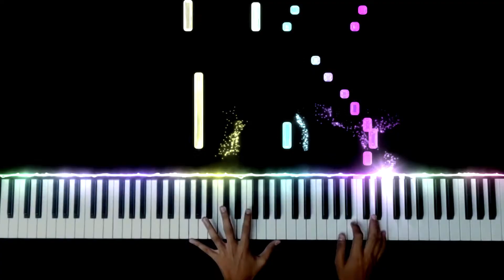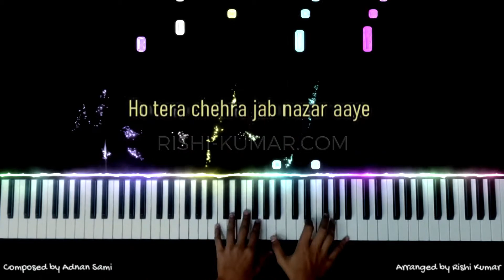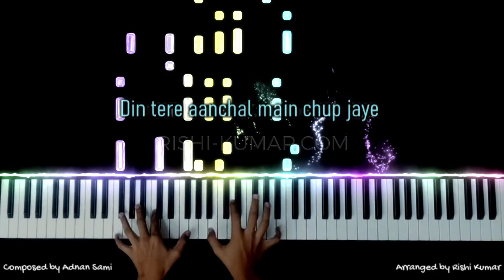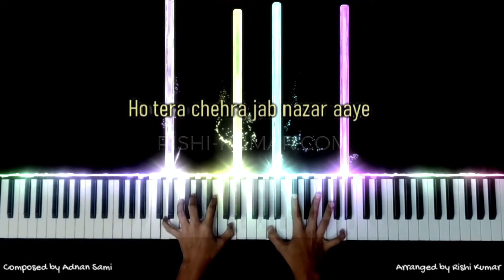Tera Chehra Piano Instrumental | Karaoke | Adnan Sami | Ringtone | Notes | Hindi Song Keyboard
Learn how to play Tera Chehra on piano, using the piano notes & piano chords in this Adnan Sami Tera Chehra Piano Instrumental Tutorial, use this as an Adnan Sami Tera Chehra piano karaoke to sing a cover of this song, or use it as a 𝐑𝐢𝐧𝐠𝐭𝐨𝐧𝐞 (𝐃𝐨𝐰𝐧𝐥𝐨𝐚𝐝 𝐋𝐢𝐧𝐤 𝐁𝐞𝐥𝐨𝐰) which is sung and composed by Adnan Sami.

🎤🎹🖥🎥𝐊𝐞𝐲𝐛𝐨𝐚𝐫𝐝,𝐏𝐢𝐚𝐧𝐨,𝐒𝐨𝐟𝐭𝐰𝐚𝐫𝐞 𝐮𝐬𝐞𝐝 :

■ Korg Krome
■ Kawai K300i
■ FL Studio
■ Filmora
■ Seemusic
■ Synthesia